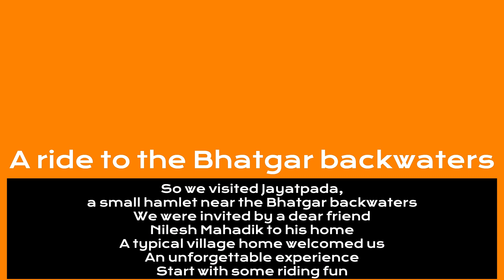Interceptor goes to Jayatpad - KTM goes astray!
So we did a small 200 kms recce ride to Jayatpad near Bhor Taluka.
Its a small hamlet located on the banks of the Bhatghar dam backwaters.
This time I was on the Interceptor 650 and it was a shitload of fun because of narrow and bumpy roads with a lot of twisties thrown in. I have a separate video covering the fast twisties! Enjoy the fun ride!
02:30 - Halt for snaps
02:50 - Mist floating on the water
03:52 - Buffaloes in water
04:10 - KTM riders goes astray, saves himself
05:10 - Cool waters of the dam
05:56 - Life philosophy by Vaze Buwa (LOL)
06:18 - Snaps/Best Moments